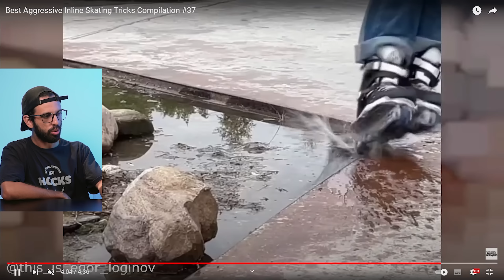SKATISTAS REAGEM AOS MELHORES VÍDEOS DE PATINS/ROLLER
Skatistas reagem a patins! No video passado reagimos a Patinete (Ou scooter). Hoje o video é pra reagir a galera do Roller!